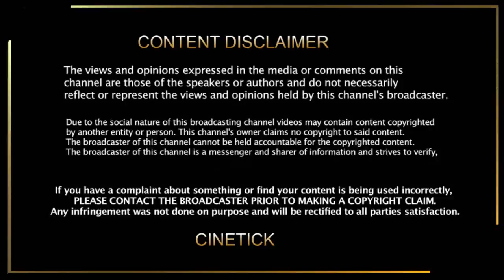தீபாவளி அன்று அதிரடியாக ஆரம்பமான தளபதி67 பூஜை | Thalapathy67 Poojai | Thalapathy Vijay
CINE TICK. !
Thalapathy Rasikai...